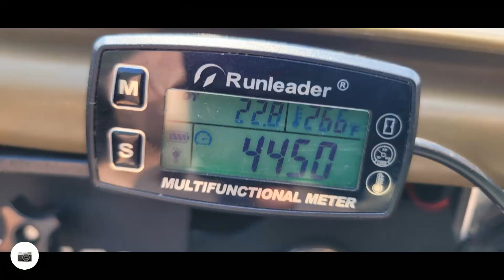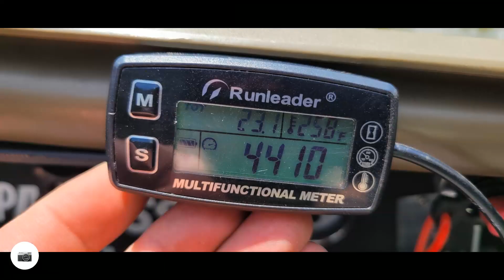My Mokai 2.1 - Needle Bearing Pump / FlexRING